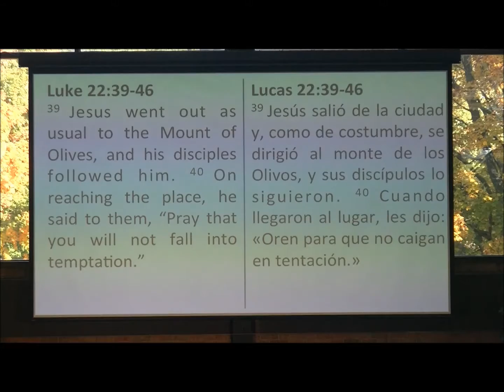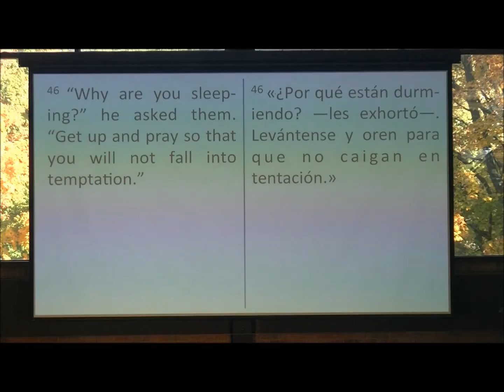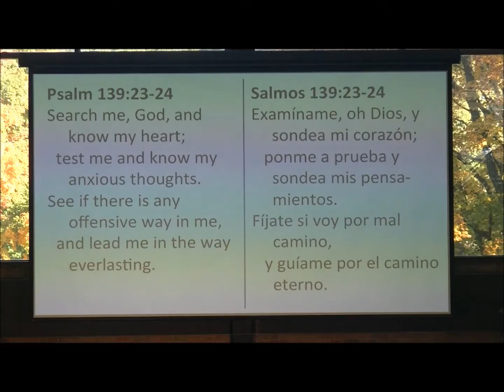2016.10.23 - Luke 22:39-46; Psalm 139:23-24 "Prayer Changes You"